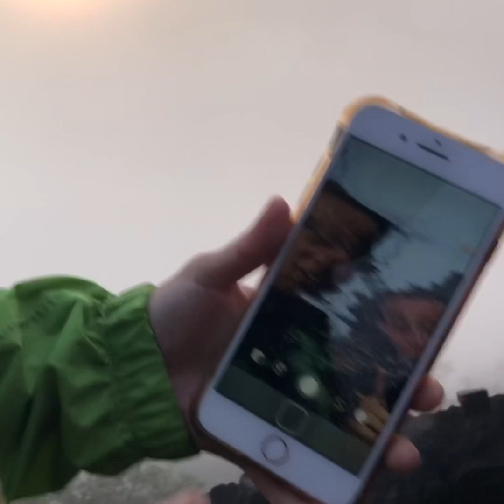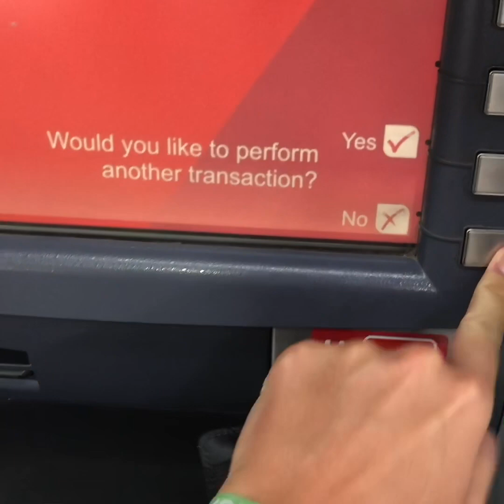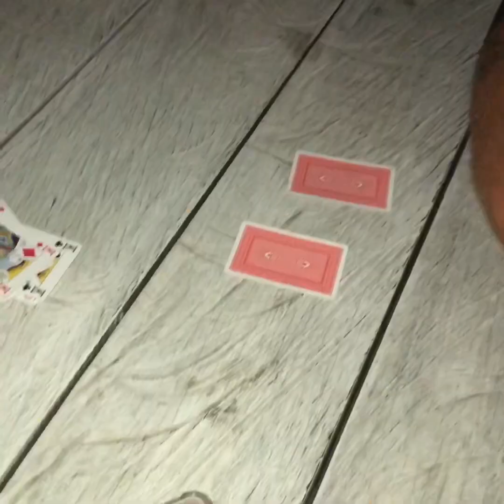D85 - Hiking Mount Batur for sunrise, Ubud, Bali - 17.12.18